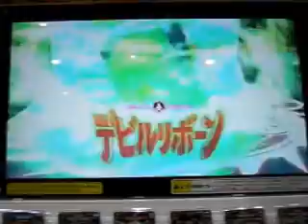ｸﾞﾚｰﾄｱﾆﾏﾙｶｲｻﾞｰ銅ｶｲｻﾞｰﾌﾞﾙｰで銅ｺｳﾓﾘ排出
限定品の銅レアでプレイですが、なかなか(^_^;)
アルゴル銅レアでギガントスに勝利

昨日、お宝買取団で買ったばかりのハイガシラオオコウモリ・銅レアが。。。(~o~)
だいたい、こうなるんだよね(+o+)

ハイガシラオオコウモリ・銅レアを使ってみましたが、う～ん。。。(；一_一)